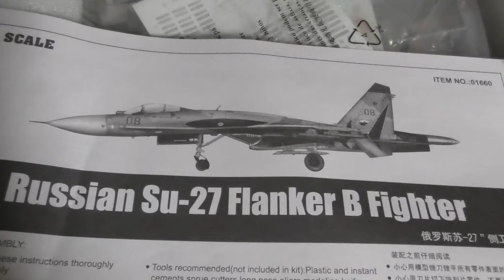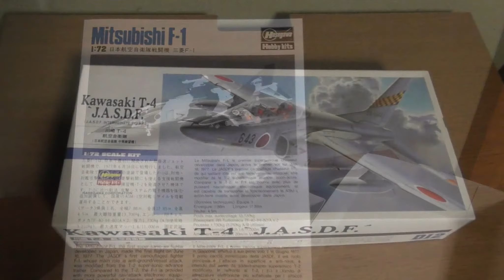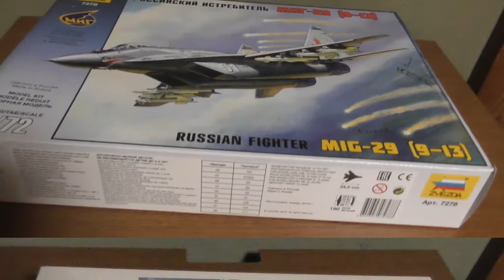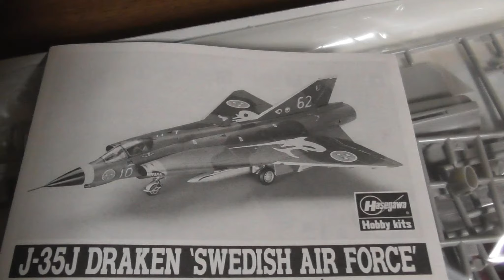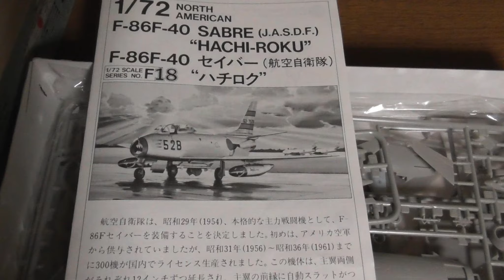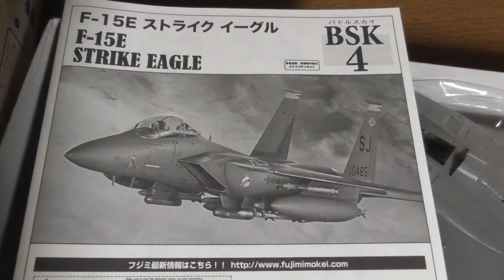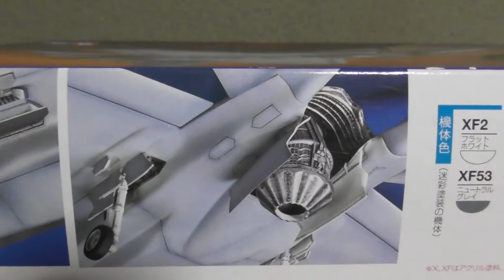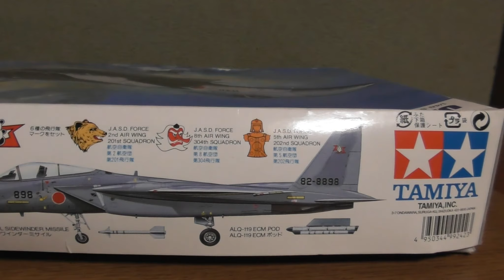プラモデル数えてみたらすごい数だった！ジェット戦闘機編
20年位買い込んだプラモデルの数を数えてみようと思います。　まずはジェット戦闘機の数を数えてみました